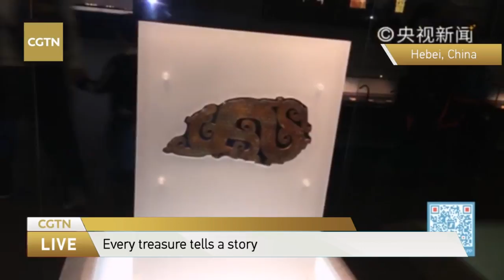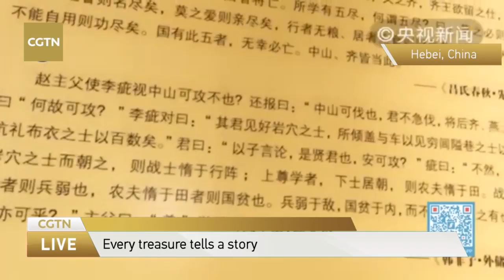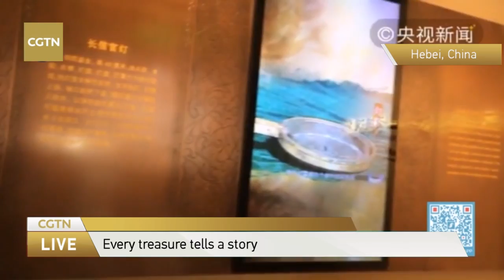Live: Every treasure tells a story 如果国宝会说话：走进河北博物院，探访国宝背后的黑科技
The world’s earliest drawing of an ancient building, a tent from 2,300 year ago, ancient board games and the Changxin Palace Lamp are among the highlights of the collections at Hebei Museum. Join CGTN for a closer look at these national treasures.